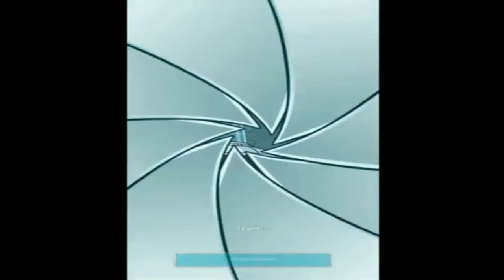Pumkin Juega: Where's my Perry? Parte 1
En este video Pumkin juega este juego de movil llamado Where's my Perry?
si quieren mas de este juego dejen su opinion en los comentarios! nwn

■■■■■■■■■▶MIS REDES Y GRUPOS◀■■■■■■■■■

■■■■■■■■■▶PROXIMAMENTE◀■■■■■■■■■

Cerdos Weones Todos al Trabajo Capítulo 9
BLACK SPY BIBULUS
Nuevos capítulos de Planes de Doof
Amiguis: Un Día con Joke